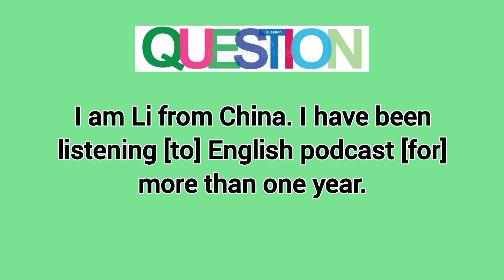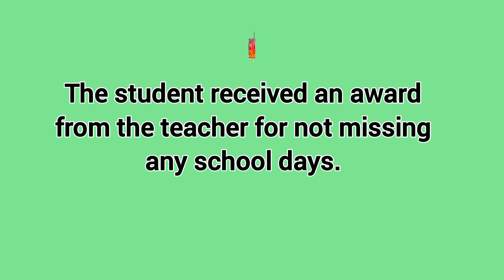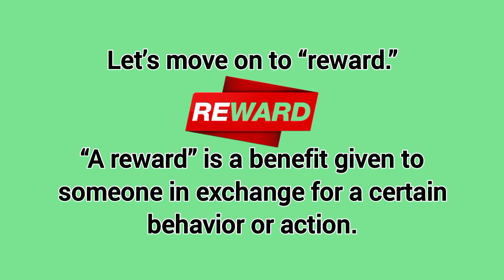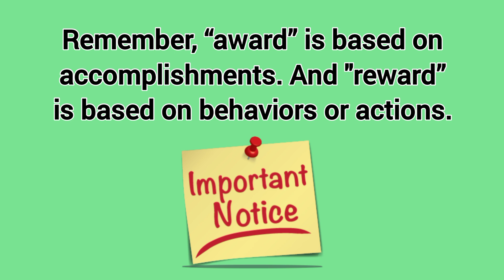How to Use the Words Award and Reward | English Vocabulary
In this video lesson, you will learn how to use the words award and reward in English. After you watch this video, you will be able to use them correctly. Vocabulary represents one of most important skills necessary for teaching and learning a foreign language. It is the basis for the development of all the other skills: reading comprehension, listening comprehension, speaking, writing, spelling and pronunciation. Vocabulary is the main tool for the students in their attempt to use English effectively. When confronted with a native English speaker, when watching a movie without subtitle or when listening to a favorite English song, when reading a text or when writing a letter to a friend, students will always need to operate with words. @learnenglishwithnanncy